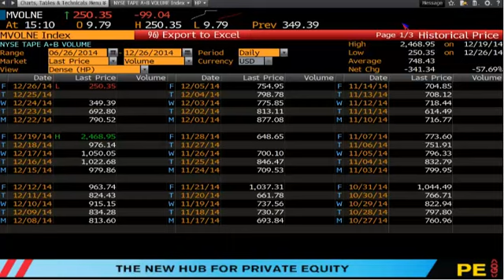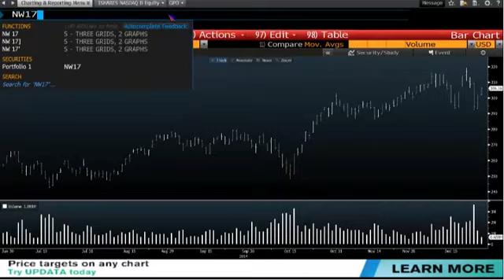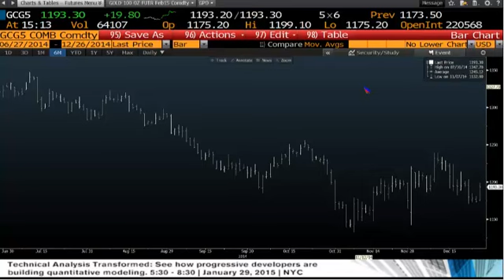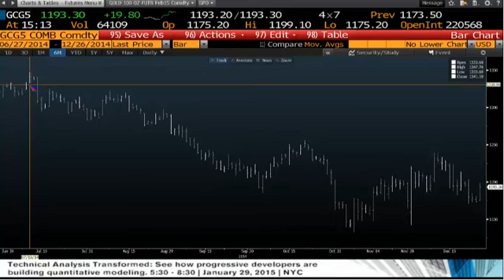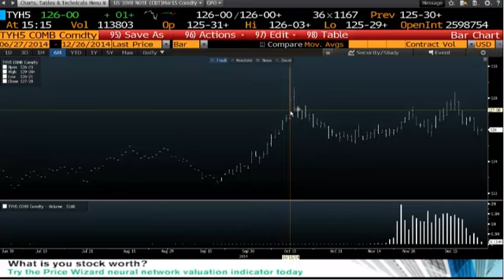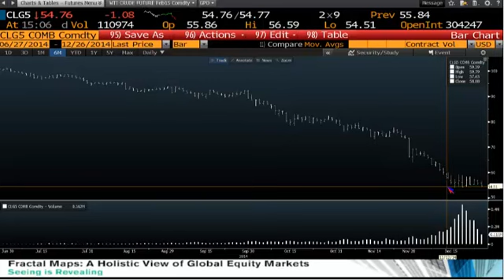Dec 26th Daily Stock Market Recap by Tom O'Brien on TFNN 2014